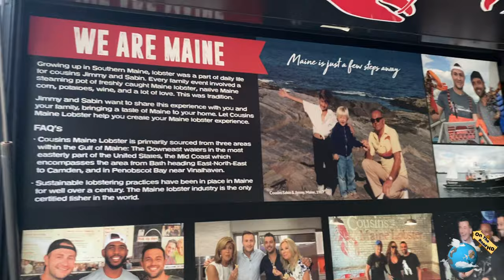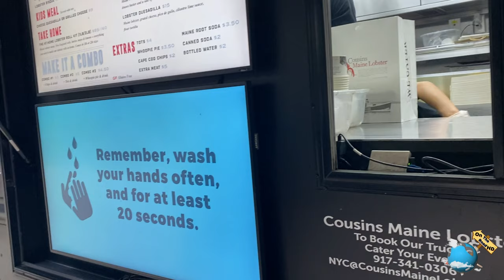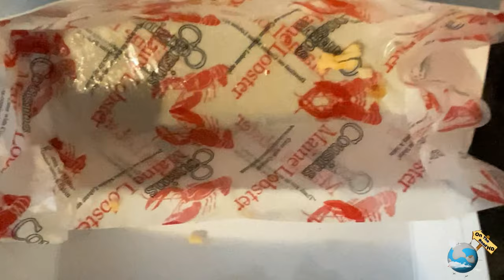SOUTHERN AMERICAN TRYING COUSINS MAINE LOBSTER FOR THE FIRST TIME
Cousins Maine Lobster 👍
    ► Cousins Maine Lobster is a franchise food truck business based in Los Angeles, California. In addition to food truck locations in Southern California, it has franchise locations throughout the United States. Maine natives Sabin Lomac, 35 and Jim Tselikis, 32 started Cousins Maine Lobster as a single food truck in Los Angeles in April of 2012, serving up authentic, sustainable lobster rolls. After an appearance on "Shark Tank" that netted the duo a $55,000 investment from Barbara Corcoran, Cousins took off.
►Credit - Music By : A Night in Paris - Vendredi (NoCopyrightMusic)